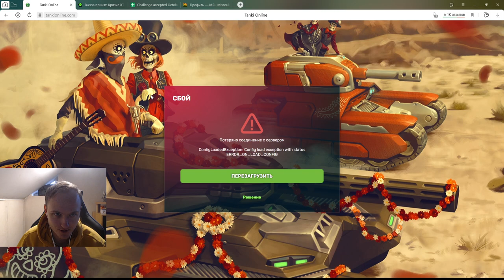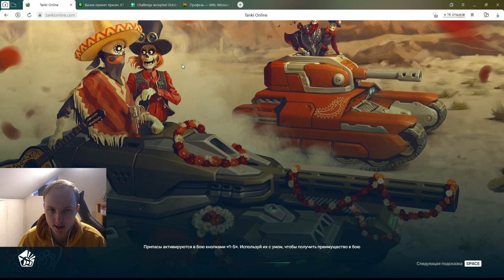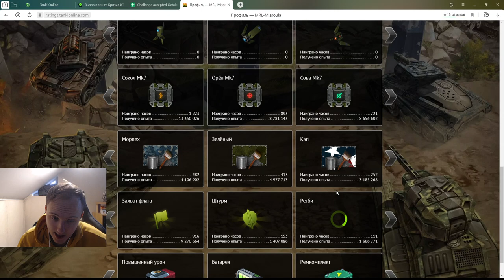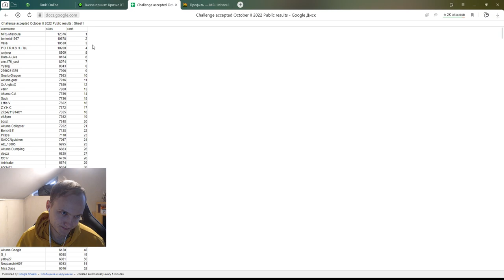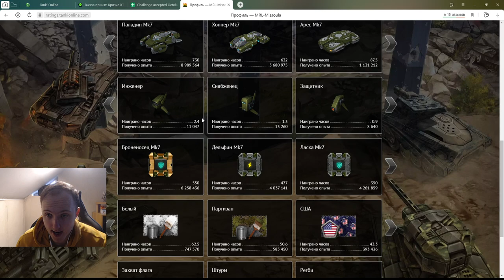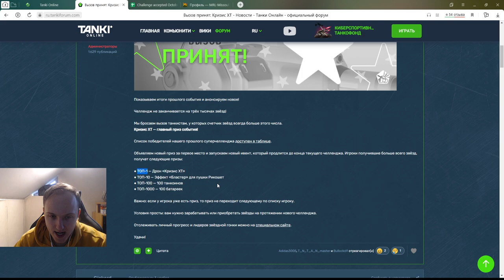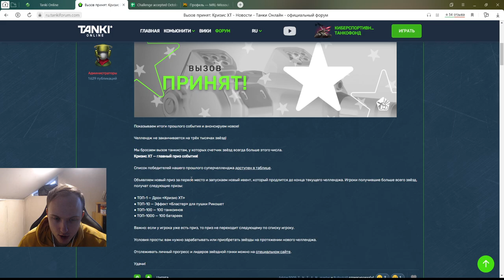ПЕРВЫЙ ИГРОК С КРИЗИСОМ ХТ и ГИПЕРИОНОМ ХТ - САМЫЙ ЖЁСТКИЙ ДОНАТЕР СКИНОВ В ТАНКАХ ОНЛАЙН